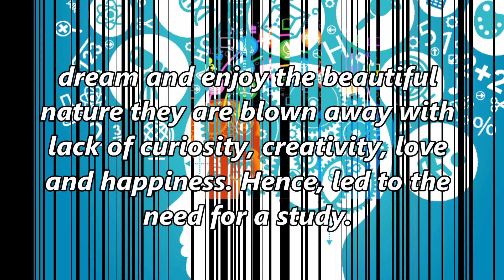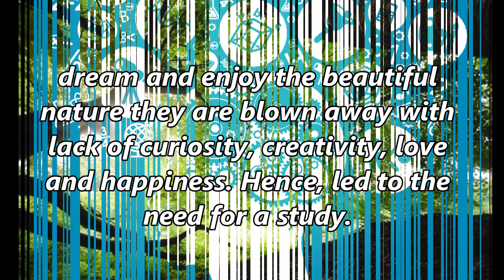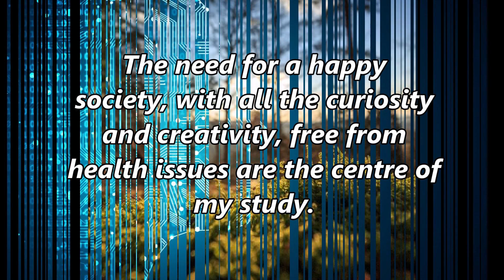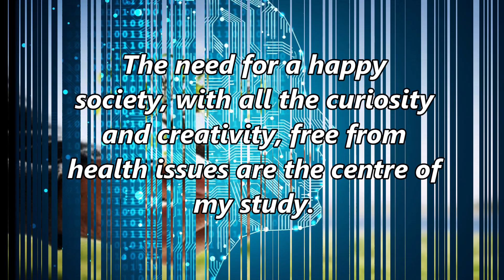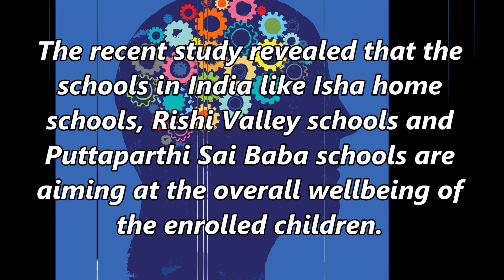A Philosophical View: Proposal for New Age Learning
A Philosophical View: Proposal for New Age Learning | Chapter 05 | Current Research in Education and Social Studies Vol. 2

Learning is to be a joyous activity, not a forceful one. But in the present education system learning is no more joyful. It imposes on the little brains a lot of pressure and anxiety. Hence, in an age when a child has to live freely, play, dream and enjoy the beautiful nature they are blown away with lack of curiosity, creativity, love and happiness. Hence, led to the need for a study. The study is mainly undertaken to find out approaches for a learner’s friendly education by following some of views of great thinkers on education all over the world. Some of the approaches suggested in the new age learning are present in some of the countries but not all together. The proposed new age learning approaches might be difficult to practice in the present day but not impossible. The need for a happy society, with all the curiosity and creativity, free from health issues are the centre of my study. The recent study revealed that the schools in India like Isha home schools, Rishi Valley schools and Puttaparthi Sai Baba schools are aiming at the overall wellbeing of the enrolled children.

Author(s) Details

P. V. Sree Vyshnavi
Department of Business Management, Vikrama Simhapuri University, India.